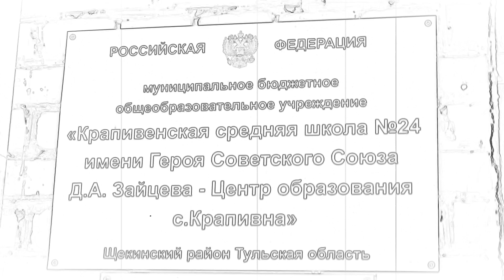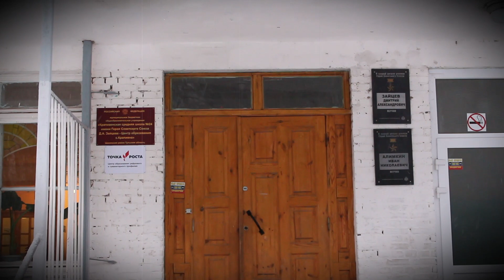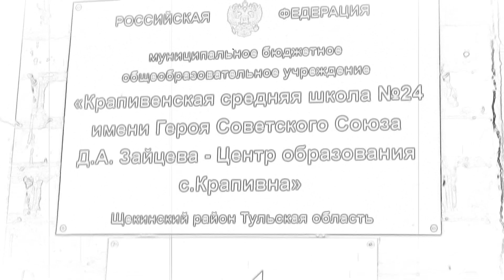Новогодняя ёлка 2019 г. Крапивенская школа 24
Сообщить новость:
Группа в вконтакте